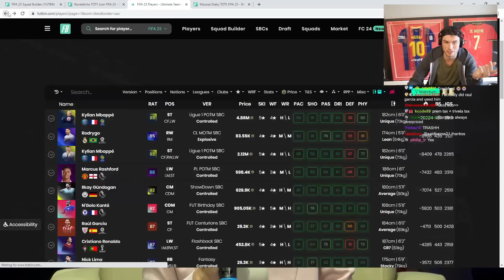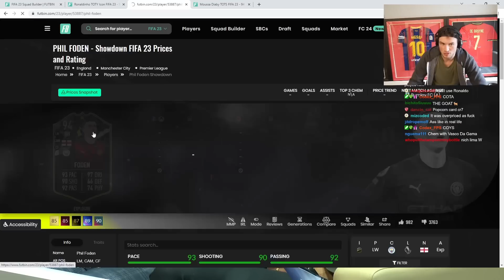"This is The Most HATED SBC in FIFA History!"